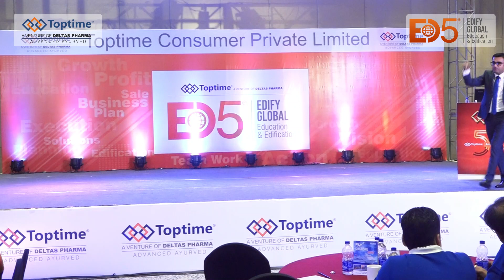Motivational Quotes| Deepak Bajaj | November Month Income | EDIFY Global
Monday Motivation..!!!

All Toptimers are supercharged and dedicated to making November month income and their life's best and highest income month.

JAI TOPTIME